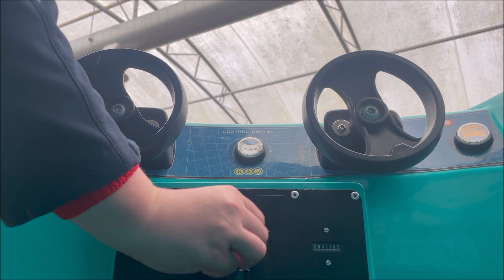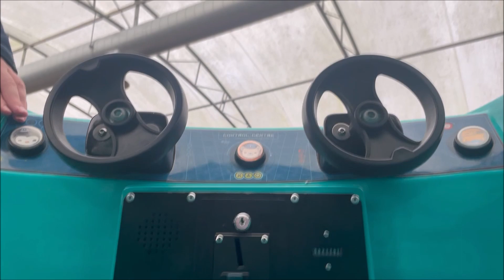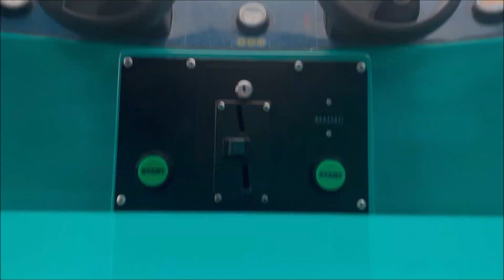Octonauts Kiddie Ride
Credit to @robloxfanatic692 for the attract mode (as for some reason, I couldn't get it from the actual ride)
Located at Hornsea garden centre
Filmed in 2023 (Last time I'll comment that!)